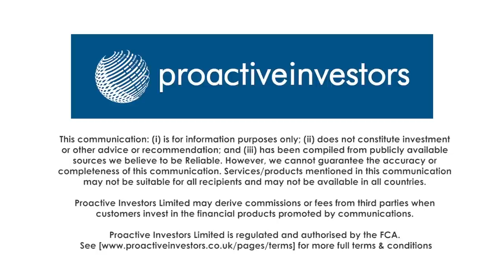Foreign exchange firm Argentex Group begins trading on London's AIM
Foreign exchange services provider Argentex PLC (LON:AGFX) co-CEO Harry Adams speaks to Proactive London's Andrew Scott as the firm began trading on London's AIM market.

Ahead of the float, Argentex raised £14mln of new money at 106p a share while the owners sold a further £32.5mln worth of shares.

Since it was founded in 2012, Argentex has been profitable every year with revenues rising by 43% compound over the past 24 months to £21.9mln.